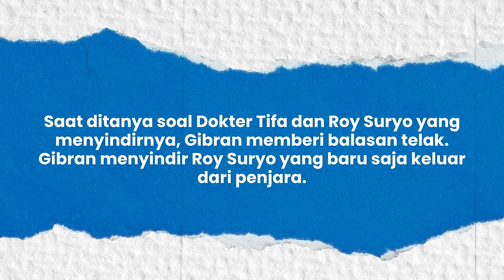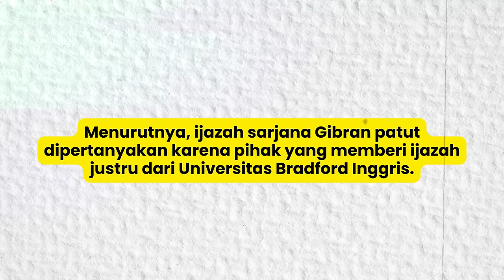Gibran Rakabuming Soal Ijazah hingga Singgung Roy Suryo yang Baru Keluar dari Penjara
Gibran Rakabuming Raka menyentil mantan Menteri Pemuda dan Olahraga (Menpora) Roy Suryo yang menuduh gelar dan ijazah sarjananya palsu. Cawapres pendamping Prabowo Subianto ini langsung menunjukkan ijazah aslinya kepada wartawan.
Saat ditanya soal Dokter Tifa dan Roy Suryo yang menyindirnya, Gibran memberi balasan telak. Gibran menyindir Roy Suryo yang baru saja keluar dari penjara.
“Itu ibunya lucu, sama bapak satunya juga lucu, habis keluar penjara kan,” ujar Gibran Rakabuming pada Senin, 20 November 2023.